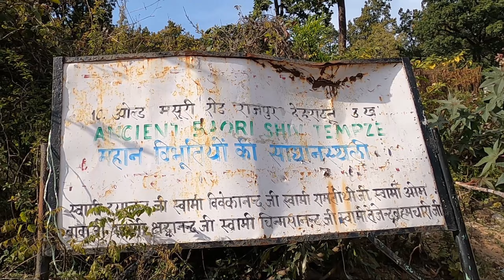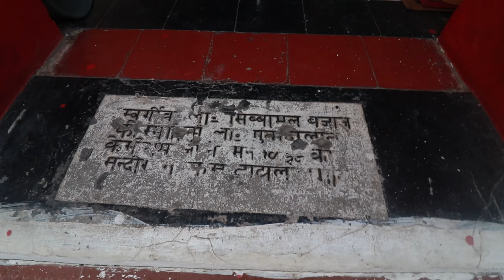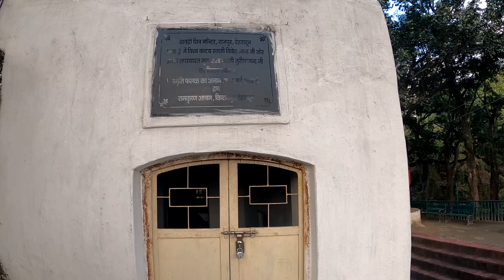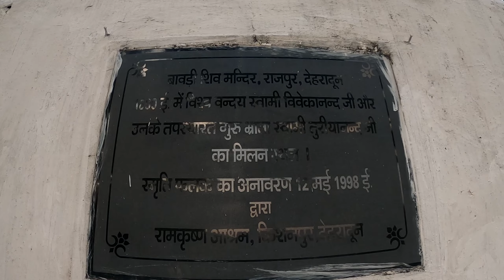Hidden temple of Swami Vivekananda in Dehradun स्वामी विवेकानंद तपस्थली , Vivekanand Tapasthali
The lost temple in dehradun of Swami Vivekanand , It is believed  many great spiritual masters like Swami Vivekananda and Swami Rama Tirtha have meditated here, it is said that swami Vivekananda spent three weeks meditating in this small room  with  Swami Turiyananda in 1890. it lies on the lap of the foothills of the Shivalik Himalayas
Dehradun where you can sit and feel the peace, may be because few people know about this location. #

no copyright song credit
1. Title: Reverie by Scott Buckley
Genre and Mood: Ambient + Inspirational